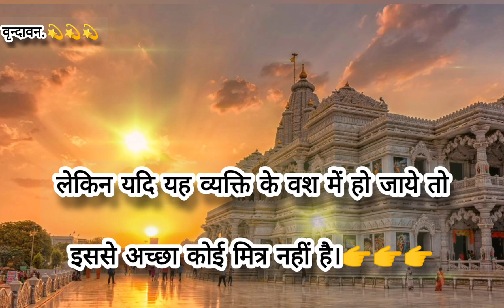भगवान कृष्ण द्वारा परम सत्य उपदेश | श्री कृष्ण सुविचार#jaishreekrishna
Geeta updesh
Geeta motivation
Geeta me kya likha hai
krishn serial
Mahabharat serial
kumkum bhagya full episode today
bol re jethani kahe ko gussa ho gai
radhe sada mujh par rehmat ki n...
shri krishna sharanam